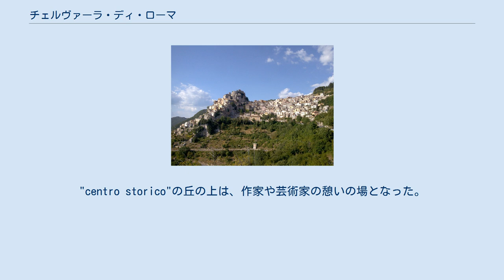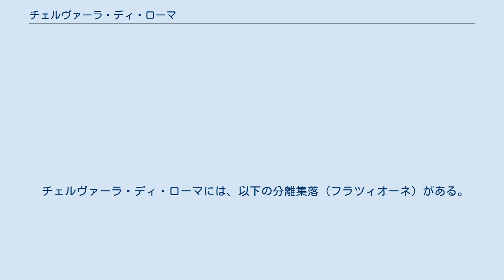チェルヴァーラ・ディ・ローマ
チェルヴァーラ・ディ・ローマ（イタリア語: Cervara di Roma）は、イタリア共和国ラツィオ州ローマ県にある、人口約400人の基礎自治体（コムーネ）。
 ローマ県東部のコムーネ。
括弧内のAQはラクイラ県所属を示す。
 チェルヴァーラの経済見通しは、近年明るくなった。
"centro storico"の丘の上は、作家や芸術家の憩いの場となった。
2007年夏にアーカンソー大学が、建築と自由芸術の学生のために、学習センターをオープンさせた。
このセンターはローマ大学の建築や人間科学のためのセンターと提携予定である。
 チェルヴァーラの人口は第二次世界大戦後、一定の割合で減り続けた。
住人が農業を辞めて、近くのローマに仕事を求めたからである。
コムーネの人口の約75%は60歳以上の老人である。
 広域行政組織である山岳部共同体「アニェーネ山岳部共同体」 (it:Comunità montana dell'Aniene) （事務所所在地: アーゴスタ）に属する。
 チェルヴァーラ・ディ・ローマには、以下の分離集落（フラツィオーネ）がある。